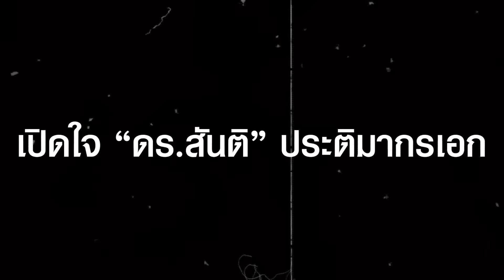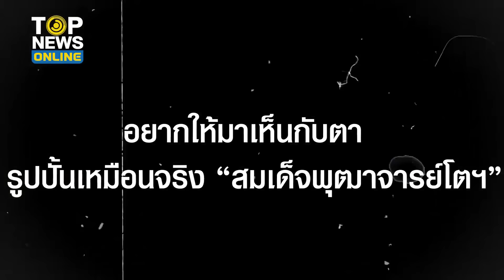“ดร.สันติ” เปิดใจ ปั้นหุ่นเสมือนจริง “สมเด็จพุฒาจารย์โตฯ” ต้องมาเห็นกับตา | TOPUPDATE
เปิดใจ “ดร.สันติ” ประติมากรเอก ต้องมาเห็นกับตา ปั้นหุ่นเสมือนจริง “สมเด็จพุฒาจารย์โตฯ”